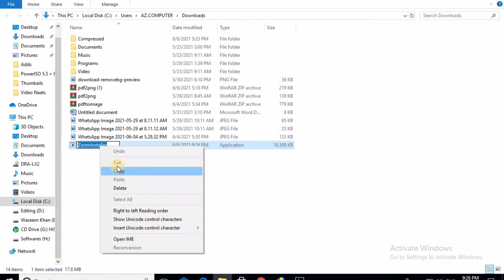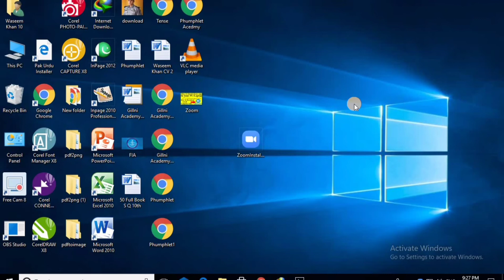How To Install & Download | Zoom Software | Laptop/PC Complete Installation | Information Technology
How To Install & Download Zoom Software in Your Laptop/PC Complete Installation Information Technology

📌How To Set Password Computer || Window 10 || PC/Laptop || Information Technology || Waseem Khan

📌How to Download & Install IDM [ Internet Download Manager] Free in | Windows Xp/7/8/10 | IDM Cracked

📌How to Download Install and Activate |CorelDRAW X7 |Full Free Version |Keygen Crack |Window 7 64 bit

📌 How to Download HD Photos/Images from Google on PC Top 2 Websites No Copy Right

📌 How to Enable Dark Mode On Instagram Without Any App

📌 How to Enable Dark Mode On Google Play Store Without any App

📌 How to Make Thumbnail For YouTube Video on Android with a Free App

📌 How to Play Chess Game on PC Window 7
📌How to make your Computer Run Faster 3 Simple Steps